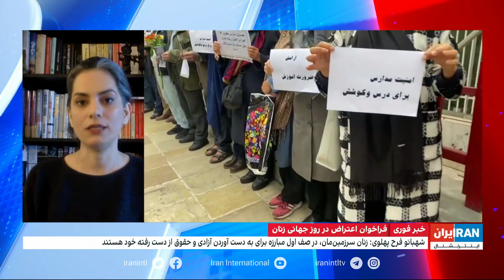فراخوان اعتراضی در روز جهانی زن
ارزیابی نگین شیرآقایی، از برگزاری تجمع‌های اعتراضی ایرانیان در روز جهانی زن